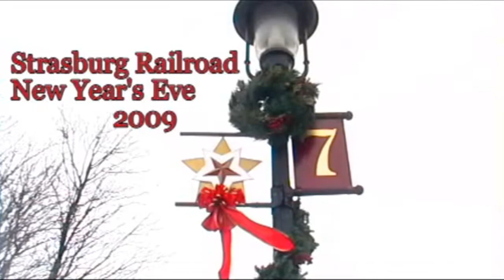Strasburg Rail Road - Steam in the Snow